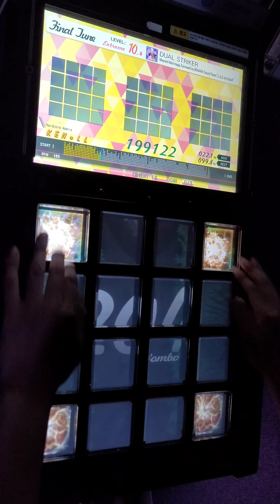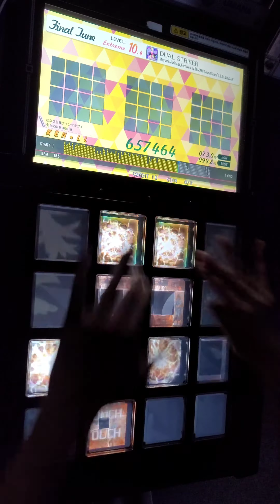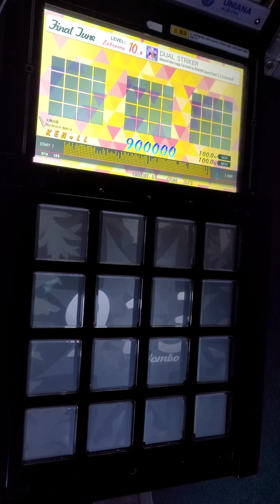[Jubeat festo] DUAL STRIKER EXT EXC by KEN*LL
Lv 10.4

最速!!